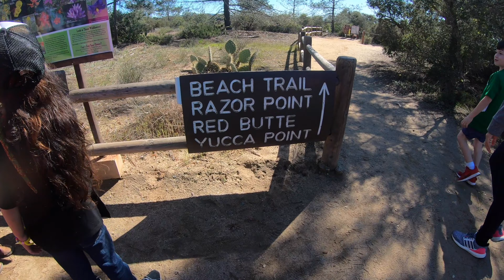3-17- 20 Torrey Pines State Natural Reserve - CA [4K]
Hiked the 3 mile loop trail in the Torrey Pines State Park.

Link to Google Map of all our hikes: [Open link in New Tab]

Equipment:
Canon EOS RP with Tokina 11-16mm lens